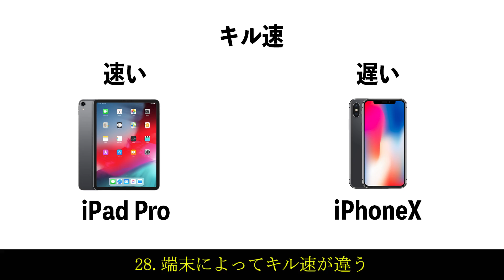【荒野行動】最新版！今すぐ使える裏技＆小技「全35種」【荒野の光】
いいねと高評価が動画投稿のモチベになってます！いつもありがとう！

【最新のお得情報が手に入る】公式ディスコード
【お得】最大9%分のおまけが貰える金券購入サイト！

【120フレームに対応してるオススメの端末】
iPad Pro11インチ
iPad Pro12.9インチ（現在使用中）

これだけは見た方が良い動画【TOP3】

タイ人になりたいの感度設定（2022/6/28更新）
・加速ON（エイム加速禁止OFF）
スコープ感度
・スコープオフ80
・ドット54
・視野角0.0
左射撃スコープ感度
・ドット54